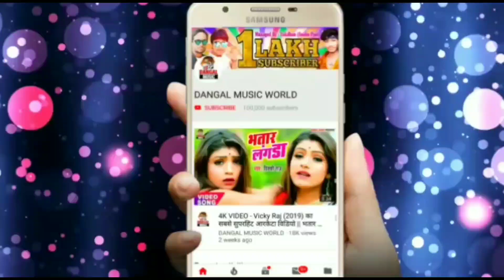ऐसा बेवफाई गाना जिसको सुनकर आपके आखो में आंसू आ जाएगा_Miss You Jaan_जरूर सुनिए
►Album :- Miss U Jaan
►Song :- Miss U Jaan
►Singer :- Vikesj Bhojpuriya
►Lyrics :- Vicky Raj

►If You Like Bhojpuri Song, Bhojpuri Full film And Bhojpuri Album Songs, Bhojpuri Sad Song